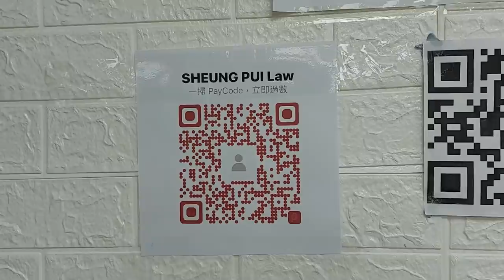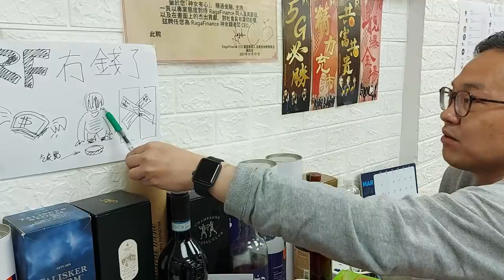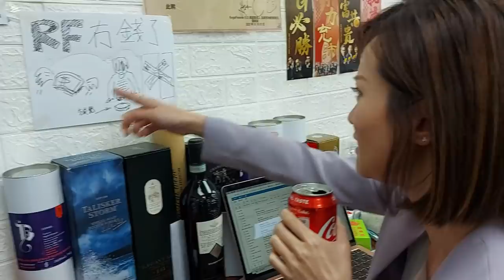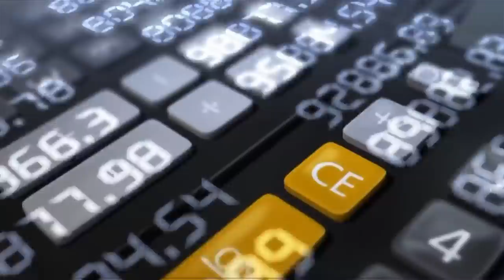Raga Finance Vlog 20210316 -- 現代抽水派畫家 「煩膠」巨作 -- RF 無錢了